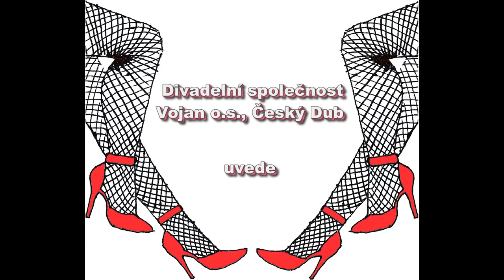(Ne)prodejné manželky trl (2013) Divadelní společnost Vojan z. s., Český Dub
Dvojice provinčních obchodníků, Norman a Stanley, se chystá
prodat svoji autodopravu zájemcům, kteří si pro oživení
obchodního jednání přejí dvě dívky z eskort servisu.
Nečekaně se ale v apartmá objeví manželky obchodníků, Hilda
a Róza, úzkoprsé dámičky z maloměsta. Než manželky stačí
odejít, dorazí i obchodníci Kurt a Sven a spořádané dámy
považují za luxusní prostitutky.
Než ale dojde k vlastnímu podpisu smlouvy, objeví se i dvojice
skutečných prostitutek, Sabrina a Valerie.
O zajímavých záměnách vypráví vkusná a vtipná komedie.

PREMIÉRA:
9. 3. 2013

Kurt Jiří Lucius
Sven Jakub Najman
Norman Petr Zenkl
Stanley Jiří John
Hilda Renata Kořínková
Rose Jiřina Filová
Sabrina Jitka Hubačková
Valerie Tereza Johnová

Tagy